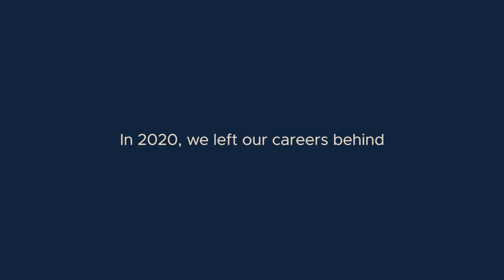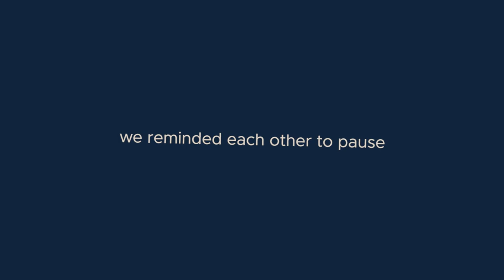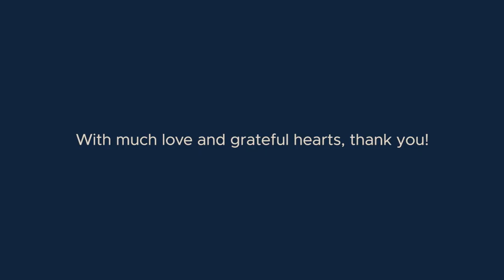Mahara Mindfulness One Year Anniversary 2021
Here's a behind the scenes look at our journey so far in building Mahara Mindfulness. Thank you to our incredible community for supporting us and helping us cross the first-year finish line. We wouldn't be here without you!

Launching a small business during the pandemic came with its own set of challenges, but we were always driven by our mission - which is to help humanity live mindfully.

Our first product - The Human Being Journal was created to help people manage their mental health, provide perspective and live more examined lives. Giving back is also an important part of our philosophy and a percentage of all journal sales go to supporting global mental health organizations.

As we look ahead to 2022, we are excited to create meaningful content to help you on your wellness, self-care and mindfulness journey. And if you love journaling as much as we do, we're going to share insights throughout the year as we do The Human Being Journal alongside you.

Wishing you all joy and peace for 2022!

With love,
Genevive Savundranayagam and Sheba Zaidi
Founders, Mahara Mindfulness